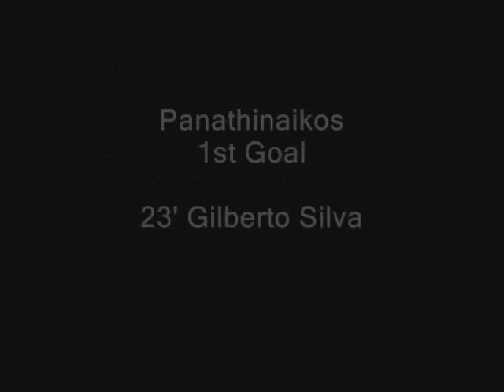Skoda Xanthi - Panathinaikos 1-2 (06-12-2008) Greek Superleague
1st Goal GILBERTO SILVA with Panathinaikos. Excellent assist from Ninis. Gilberto 23', Ante Rukavina 84'. Galinovic, Vintra, Goumas, Sarieggi, Spiropoulos, Simao, Tziolis, Gilberto Silva, Ninis, Matzios, Salpigidis (Rukavina, Melisis, Cleyton)